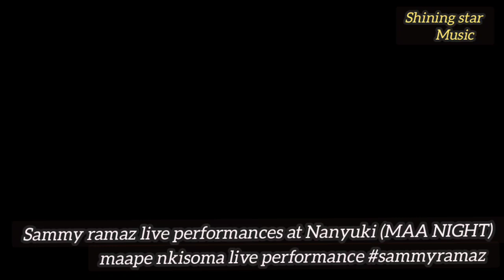Sammy ramaz performance at Nanyuki (MAA NIGHT SHOW)